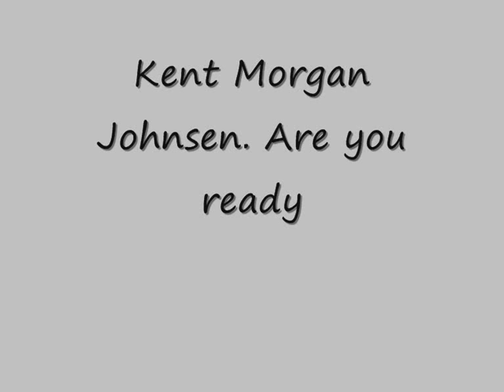Kent Morgan Johansen Are you ready